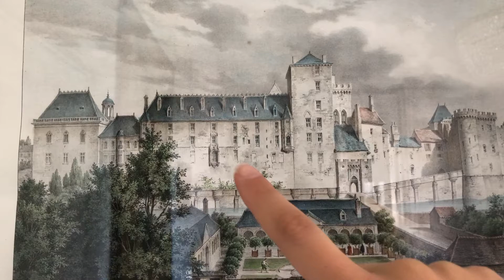МУЛЕН - город в центре ФРАНЦИИ. От герцогов БУРБОНСКИХ до КОКО ШАНЕЛЬ Шанель. Онлайн-гид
Тайм-коды:
00:00 Вступление
01:55 Кафедральный собор Мулена
04:35 Одно из первых строение французского Ренессанса
08:22 Башня Жакмар - символ Мулена
09:55 Мэрия Мулена
12:45 Замок герцогов Бурбонских
14:15 Кафе, где пела Коко Шанель

Добро пожаловать на онлайн-тур городу Мулен в центре Франции. В этом онлайн гиде по Франции увидим посмотрим Кафедральный собор Мулена прогуляемся по историческому центру, одно из первых строений французского Ренессанса, башню Жакмар - символ Мулена, мэрию Мулена, средневековые улочки Мулена, Замок герцогов Бурбонских и кафе, где пела сама Коко Шанель!

Приглашаю к просмотру!

Задавайте свои вопросы в комментариях, переходите по ссылкам на мои другие страницы.

Париж и Франция загадочны и хранят удивительную историю. Для любителей этой культуры - приглашаю присоединиться к моим другим ресурсам ниже.

Так же Вы можете заказать мои авторские экскурсии и пешие программы по Парижу!